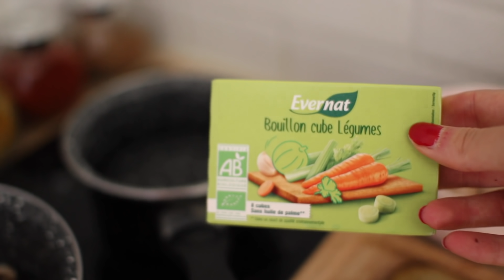5 idées de plats pour étudiants 6.0 | Facile, pas cher et rapide!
MES VIDEOS IDEES DE REPAS POUR ETUDIANTS /

Les ingrédients :

1) La Bolo Bergine :
Des pâtes
De la sauce tomate
Une aubergine
Des herbes de Provence
Option : chèvre/olives

2) Le no money pokebowl :
Du riz rond
Des radis
Des carottes
Des oignons
De la truite
Du houmous maison
De la sauce soja ou teriyaki

3) Shakshuka :
Oignons
Poivrons
Pulpe de tomate
Fêta/fromage de brebis
2 œufs

4) Hello Risotto :
Riz arborio
Vin blanc
Champignons
Ail/oignons
Option : parmesan

5) Peanuts noodles:
Nouilles de riz/aux œufs
Carottes/poireaux/oignons..
Pour la sauce : beurre de cacahuètes, sauce soja, sauce teriyaki, option : sauce tahini, citron, piment rouge
Option : pousses de soja / tofu

☆ Questions récurrentes :
- Je suis étudiante en master 1 marketing et com
- J'ai fait une prépa littéraire
- Je suis en stage à Paris en digital

☆ MATÉRIEL :
- Canon 700D + objectif sigma 35mm
- Je monte avec Premiere Pro
- Je fais mes miniatures avec Canva/Photoshop

Merci d'être aussi nombreux à me suivre et merci pour tous vos commentaires,

Besitos,

Léna